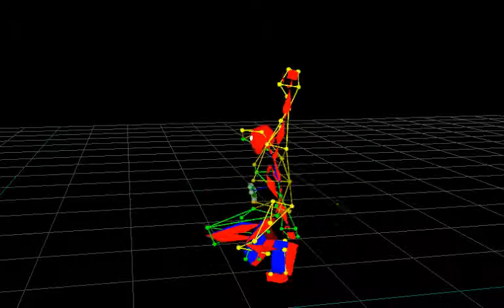B-boy motion capture for Vicon's Guinness World Record - Kiaro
A little clip of eight year old Kiaro practicing his moves before Vicon and Audiomotion's Guinness World Record attempt in March 2015. What a little star!